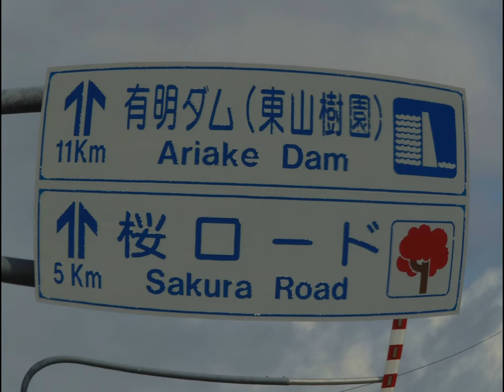マイ スライドショー